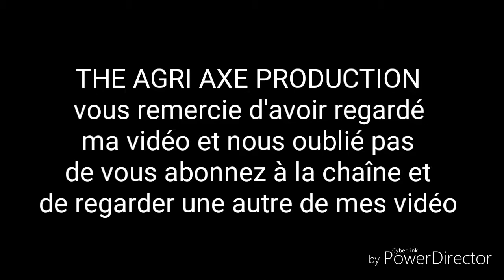BÜHRER usine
Agriculture et technologie